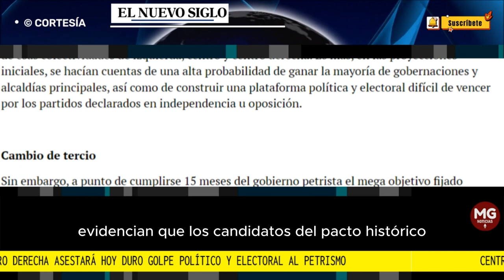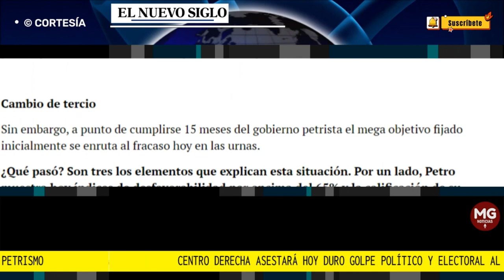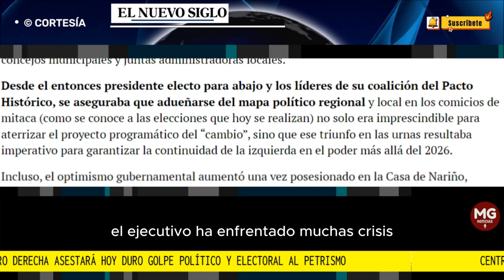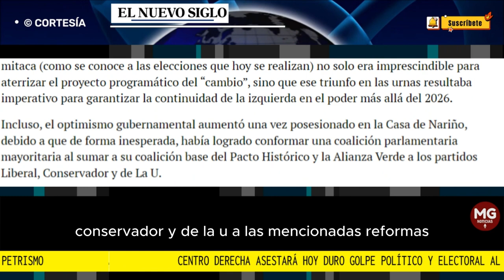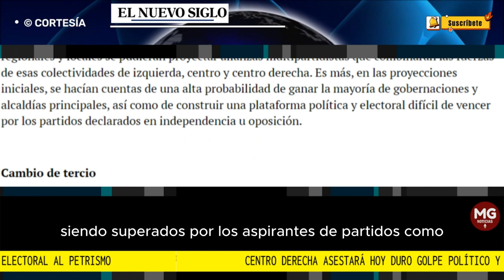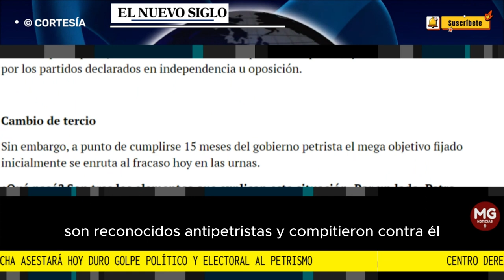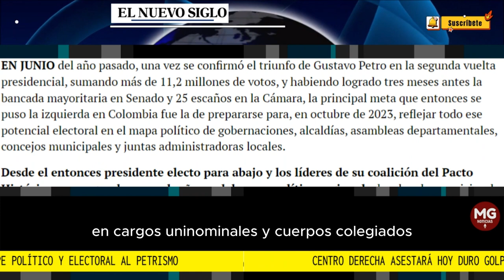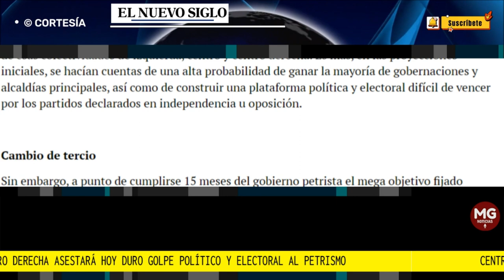🥊 CENTRO DERECHA ASESTARÁ HOY DURO GOLPE POLÍTICO Y ELECTORAL AL PETRISMO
Encuestas evidencian que los candidatos del Pacto Histórico y de los Verdes no progresarán y que habrá un voto castigo a los ganadores de las parlamentarias y presidenciales del año pasado